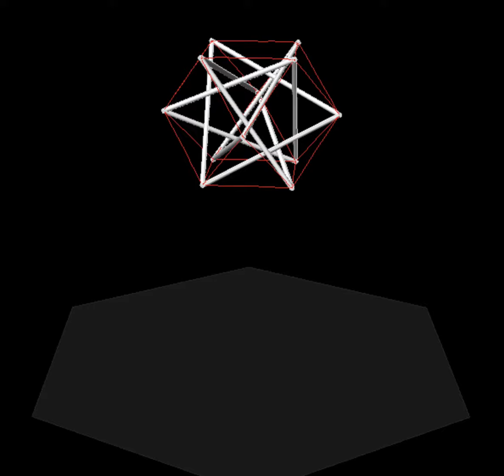Tensegrity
Tensegrity model, on Rhino + Grasshopper + Kangaroo physics